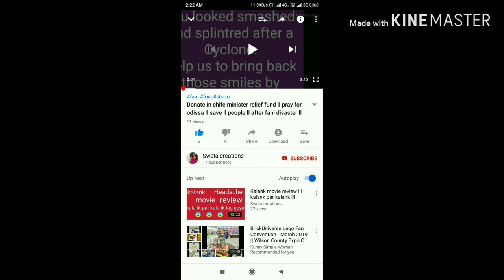Indian mom ll routine life ll dinner ll busy ll lemon rice ll musroom vegetable curry ll vloging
Video descriptions:
For everyone.
Thank u.
      Follow me in Twitter -Sweta patro/@swetapatro1